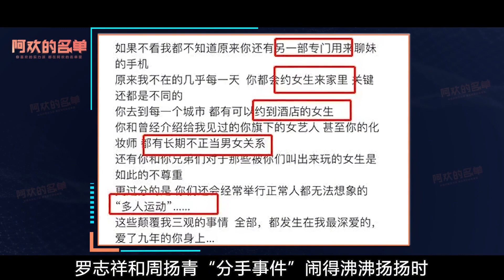为“大嫂”鸣不平的孙红雷，是怎样练就一身大哥气质？孙红雷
内容简介：孙红雷不会想到，高叶凭借《狂飙》“大嫂”一角大火之后居然和自己扯上关系了。有细心的网友扒出在十一年前，还是小透明的高叶，为了拍戏差点窒息而死，但宣传海报上都没有她的名字。 还好当时同剧组拍戏的孙红雷，在一次宣传路演时仗义执言，我们才知道高叶为了拍戏有多敬业，同时对孙红雷的好感再次提升。